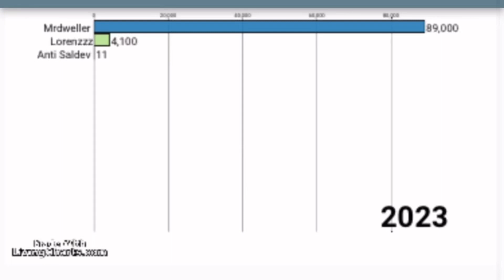and @soopbabi lose subs